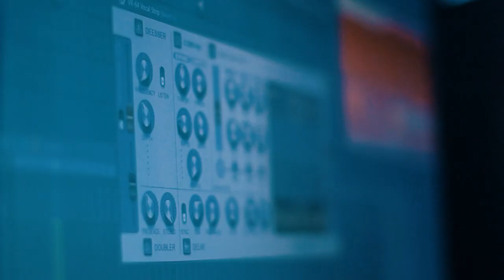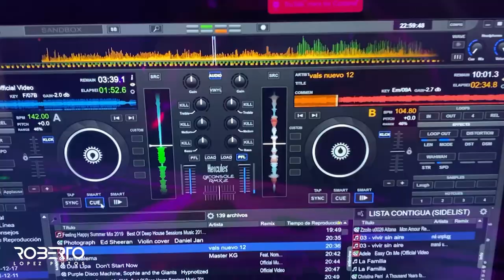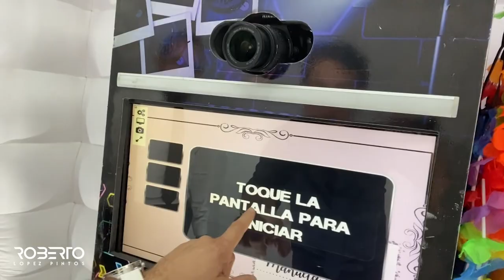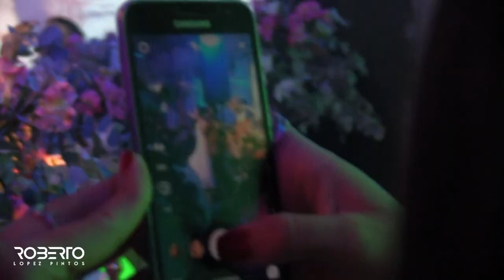HISTORIAS DE DJ #82 (feat. Valsi) | 15 Años Manuela, Boda Ana y Gastón & Formatura Vanessa